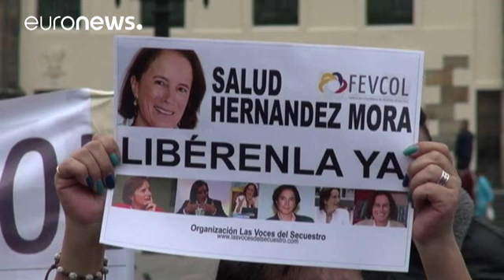Κολομβία: Ελεύθερη η Ισπανίδα δημοσιογράφος που είχε απαχθεί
Ελεύθερη αφέθηκε η Ισπανίδα δημοσιογράφος Σαλούδ Ερνάντεθ Μόρα, που είχε απαχθεί από μέλη του Εθνικού Απελευθερωτικού Στρατού στην Κολομβία.

Η ίδια η δημοσιογράφος, που εργάζεται ως ανταποκρίτρια της El Mundo στην Κολομβία, δήλωσε ότι η απαγωγή της ήταν ένα θανάσιμο λάθος του Απελευθερωτικού Στρατού της Κολομβίας και δεν είχε, όπως είπε, απολύτως καμία λογική.

Εξήγησε ότι η απελευθέρωσή της ήταν αποτέλεσμα της μεσολάβησης της Καθολικής Εκκλησίας και του Συνηγόρου του Πολίτη της χώρας.